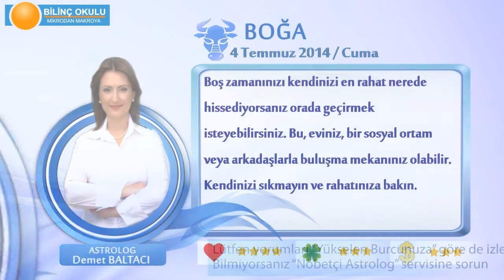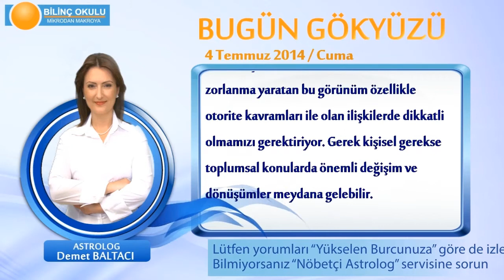BOĞA Burcu, GÜNLÜK Astroloji Yorumu,4 TEMMUZ 2014, Astrolog DEMET BALTACI Bilinç Okulu